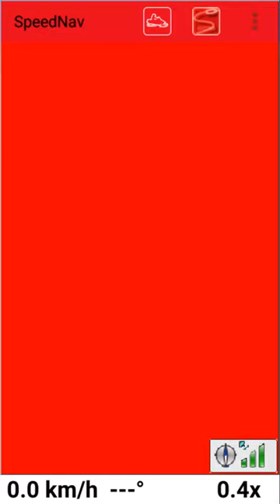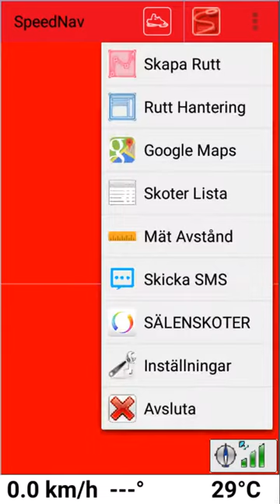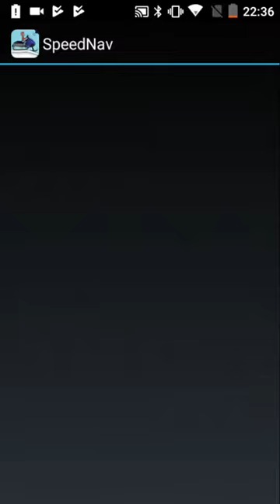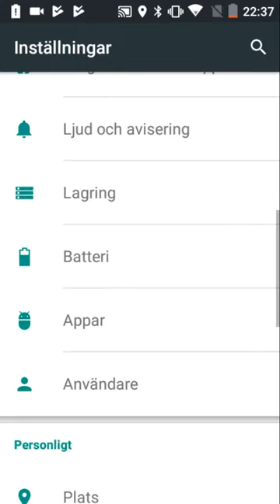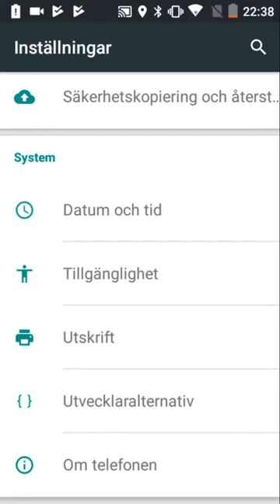Filmmmmmm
Det
Det
Det